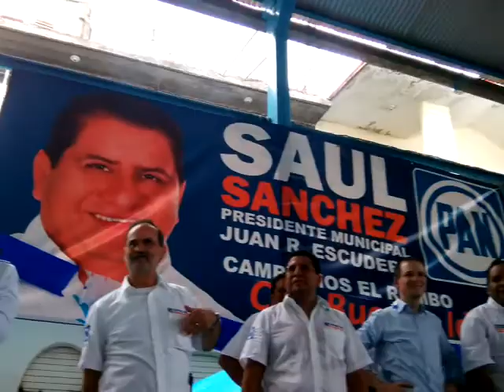Cierre de Campaña en Tierra Colorada del Candidato a Gobernador Jorge Camacho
Jorge Camacho contó con la presencia de Ricardo Espinoza y Gustavo Madero para su cierre de campaña en Tierra Colorada